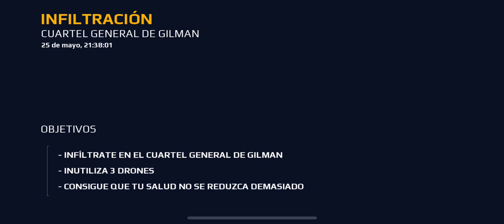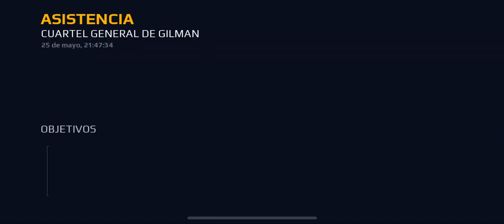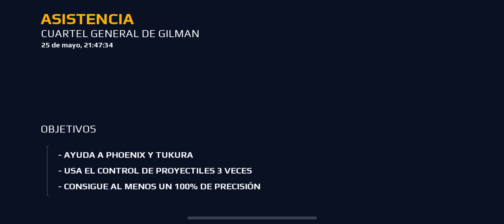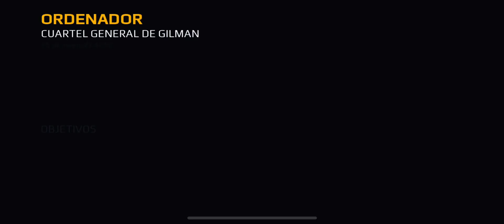MC5 fuerza letal